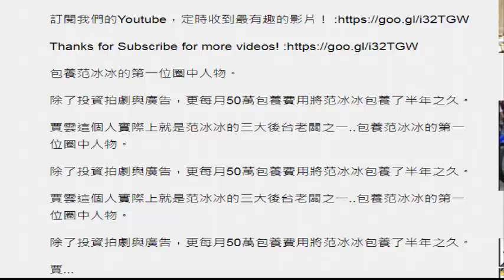视频揭秘睡過范冰冰的20個男人，看完驚呆了！想不到還有他…